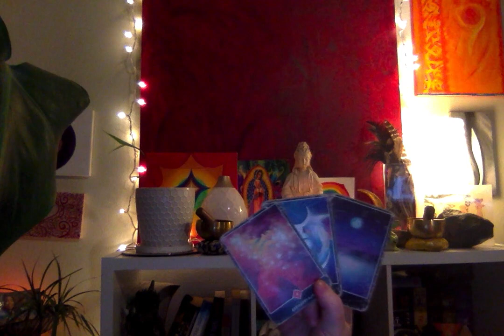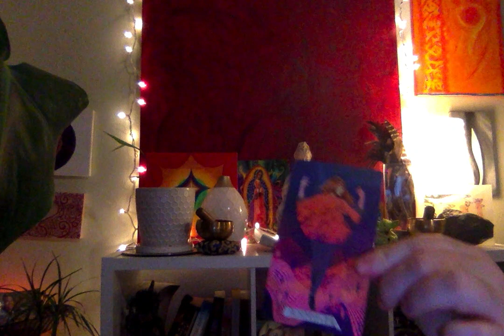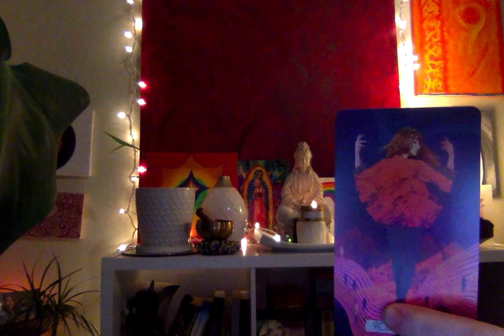Astrology for September 1 2023 🐇🐇🐇 Mars Inconjunct Saturn Moon into Aries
So appreciating all the support for Joe